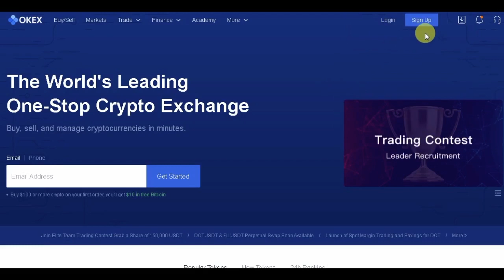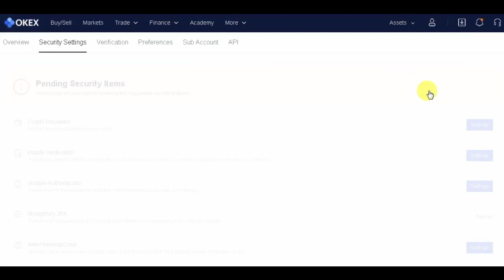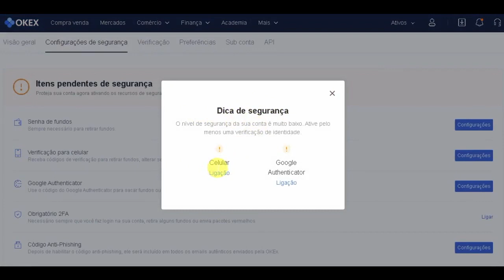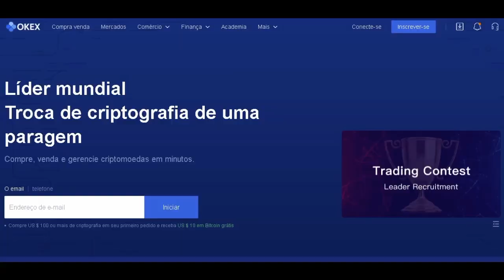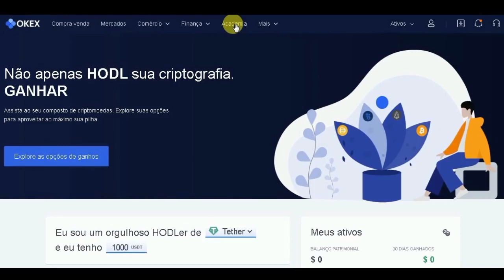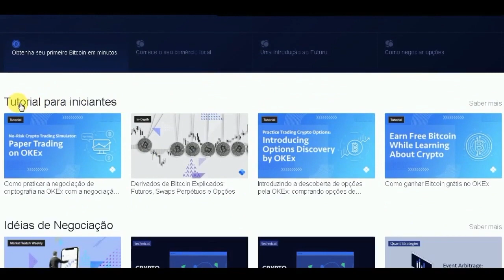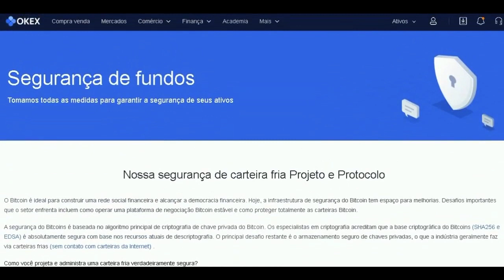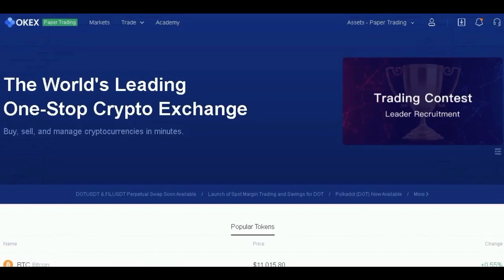🔵 OKEX Exchange - Veja aqui como abrir uma conta na Exchange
A OKEx é uma exchange de criptomoeda líder mundial, fornecendo serviços financeiros avançados para traders em todo o mundo usando a tecnologia blockchain.

A OKEx fornece centenas de pares de tokens e futuros para ajudar os traders a otimizar sua estratégia. Também somos uma das principais trocas de ativos digitais por volume de negócios, atendendo a milhões de usuários em mais de 100 países. Nosso mercado futuro de BTC tem quase US $ 1,5 bilhão em volume diariamente e é amplamente reconhecido como o padrão-ouro para o setor.

Apoie o canal usando essas Carteiras abaixo

DASH
XqXfBqFdYJPpRymh8JzDZHrNnr24oR4KtY
BITCOIN CASH
14u14mU9HbfRUpWwp4WEmhSSk9ana6ySv8
ETH
0x15fb8183fKd608Kcd042635f0185Ke4d446126fc
BTC
1HeVgVBn2WKhWM8tQSqyf7bMeEE2hZh5dW